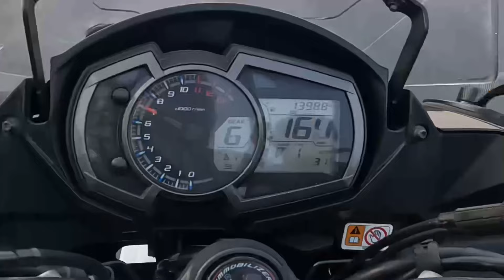SUNDAY RIDE BEKAR HOGYAI🥹Ninja 1000sx Reaction’s😍आज मचाई तभहाईं🔥Ak super vlogger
Check out now my Instagram account